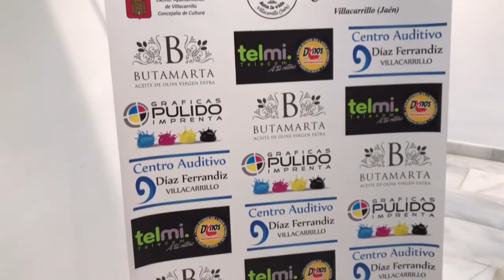Presentación del disco de la AM Cristóbal Marín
Teatro Coliseo
17/11/17